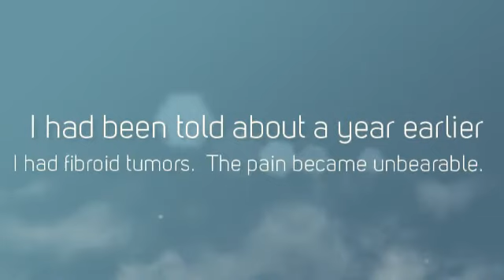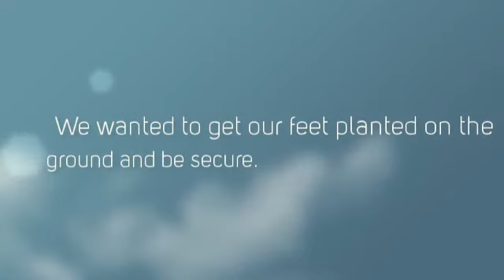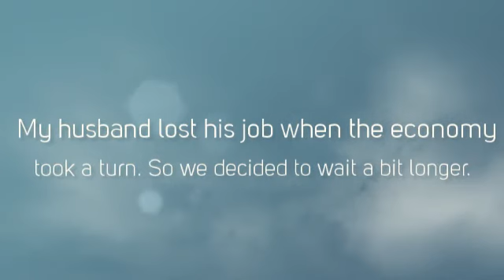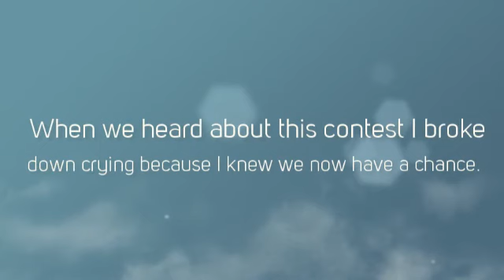Matthew and Emily Scott